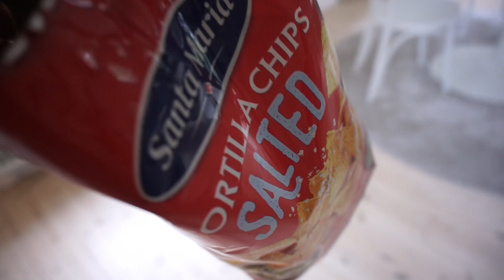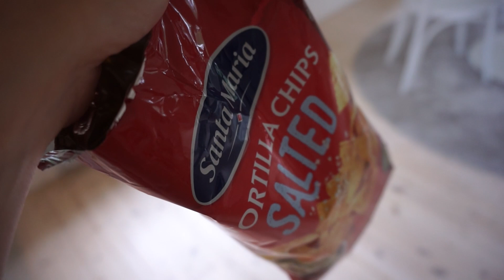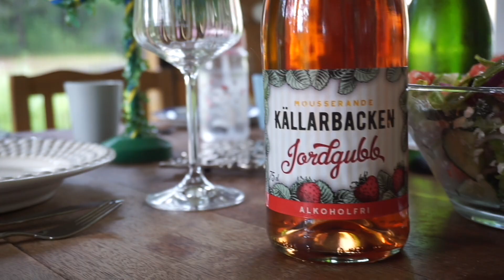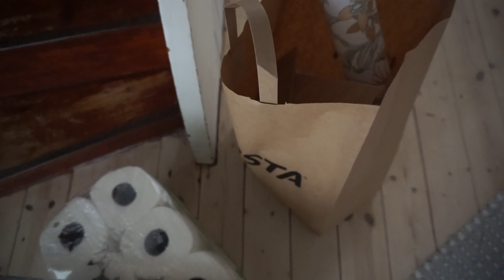Midsommar och nästan en housetour i gårdshuset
Hej och välkomna! Här firas midsommar fel dag, jag köper på mig fler köksstolar och sängar från marketplace, och visar övervåningen av gårdshuset lite bättre!

Loppis-instagram: loppismedsara